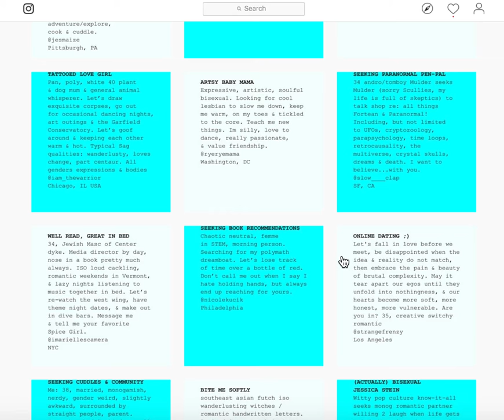Personals screen recording